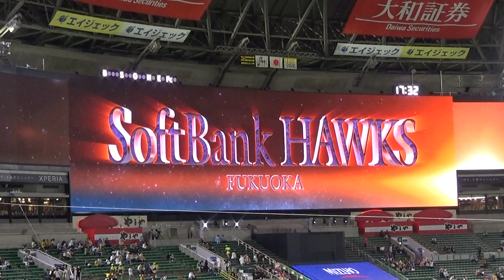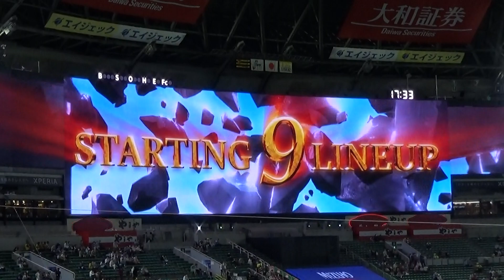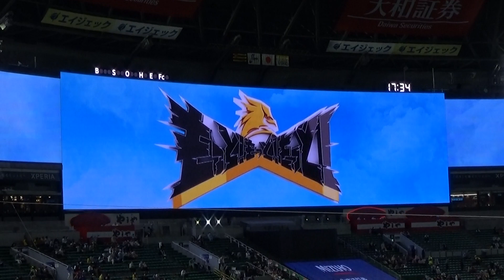2022/6/8阪神戦 ホークススタメン